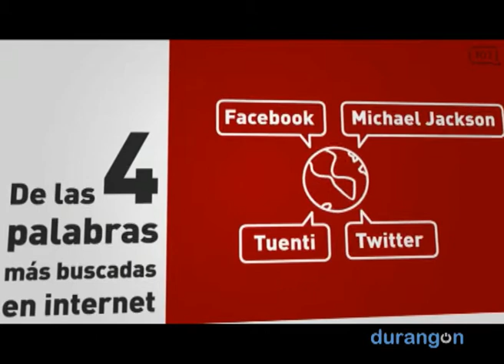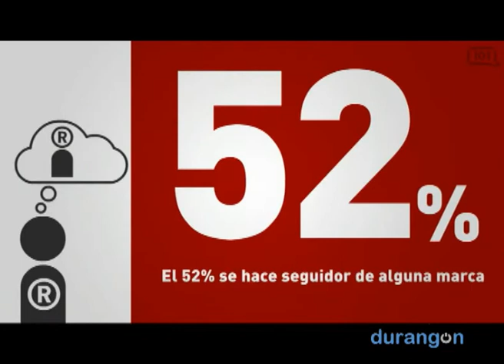Comercio 2.0: un cambio de actitud